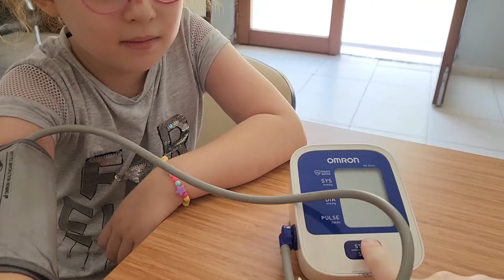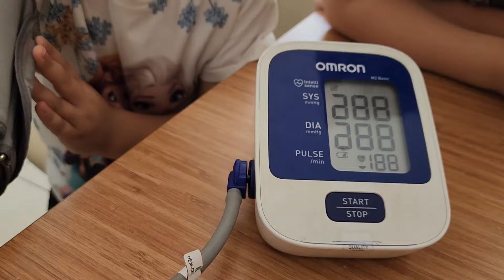BAHAR VE BANU ALYANIN KARDEŞİ ASEL MİRA AŞI OLMAYA GİTTİ ! ÇOK AĞLADI !!